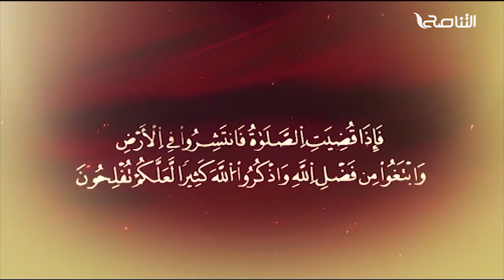المواعظ المنبرية |عنوان الخطبة : الحج | الشيخ أسامة الغرياني | مسجد مراد آغا - تاجوراء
المواعظ المنبرية |عنوان الخطبة : الحج | الشيخ أسامة الغرياني | مسجد مراد آغا - تاجوراء| 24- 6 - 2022

ــــــــــــــــــــــــــــــــــــــــــــــــــــــــــــــــــــــــــ
يمكنكم تحميل تطبيقنا TANASUH TV على الهواتف الذكية: